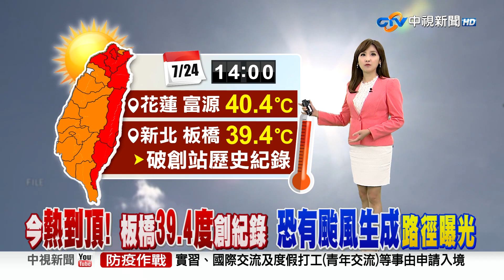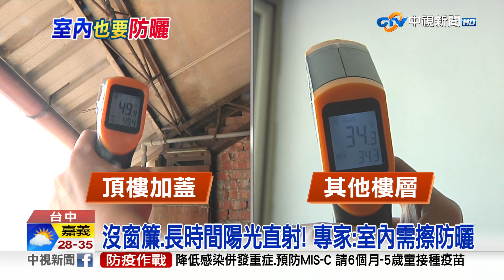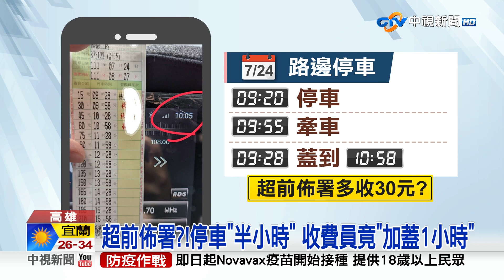20220724 1900 中視新聞全球報導